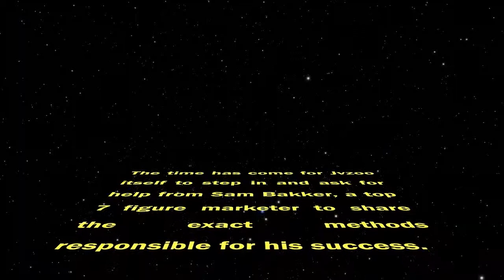JVZOO ACADEMY IS HERE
Hey, guys today I am reviewing JVZoo Academy course created by Sam Bakker requested by JVZoo Marketplace themselves.

You might not be aware of this but there is a problem identified by JVZoo where fewer and fewer new & innovative products are entering the Marketplace which also means there are fewer quality products to promote.

So basically JVZoo reached out to Sam Bakker, a top Marketer in this industry, to see if he is willing to reveal his expertise and knowledge on topics of launching products and affiliate marketing. Subjects he is both on the very top.

LIKES:

What I like about this info product is both the way it was constructed and the way it was delivered. Videos show Sam standing and explaining the processes to you as if you are right there in the first row on his marketing seminar. I also like the honesty presented in those videos, where you won't see "it's push button easy" nonsense. He conducts the videos in a professional and honest manner.

The interview sections is something I enjoy very much as well, because the marketers being interviewed are all straightforward and honest about what it takes to succeed in this Make Money Online space as well. Awesome stuff.

The forum is another section you can check out, ask questions and get answers from fellow marketers or just catch some useful info.

DISLIKES:

Well as this is an info product and I really like how it was delivered, I don't have any dislikes in that compartment. If there's gonna be some software involved, you can be sure I'll have a thing or 2 to say regarding those :)

JVZoo Academy Mastery offers your users full unrestricted access to the JVZoo Academy training system, all of our coaches and the SOFTWARE to save time and money eliminating your need to hire developers, buy hosting and even create full blown membership websites.
OTO2: $97 (One Time)

is a 60 day “action plan” designed to help users avoid distraction, keep focused and get results. Each day they’ll get a personalized plan with demo video and guide showing them the EXACT steps they need to take to stay on track.

This is like having a “butt-kicking” coach but without the pricetag.
OTO3: $197 (One Time)

6 weeks of LIVE coaching from myself… and I’ve NEVER offered this in the past. Perfect for users that need extra support to stay accountable and take action until they get results.